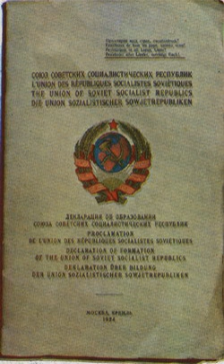Treaty on the Creation of the USSR | Wikipedia audio article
This is an audio version of the Wikipedia Article:
Treaty on the Creation of the USSR

- Socrates

SUMMARY
The Treaty on the Creation of the USSR officially created the Union of Soviet Socialist Republics (USSR), commonly known as the Soviet Union. It de jure legalised a union of several Soviet republics that had existed since 1919 and created a new centralised  federal government (Congress of Soviets of the Soviet Union and Central Executive Committee of the Soviet Union (TsIK) were the legislative while Council of People's Commissars was the executive) where key functions were centralised in Moscow.
The Treaty along with the Declaration of the Creation of the USSR was approved on December 29, 1922 by a conference of delegations from the Russian SFSR, the Transcaucasian SFSR, the Ukrainian SSR and the Byelorussian SSR. The Treaty and the Declaration were confirmed by the 1st Congress of Soviets of the USSR and signed by heads of delegations  –  Mikhail Kalinin, Mikhail Tskhakaya, Mikhail Frunze and Grigory Petrovsky, Aleksandr Chervyakov respectively on  December 30, 1922. The treaty provided flexibility to admit new members. Therefore, by 1940 the Soviet Union grew from the founding four republics to 15 republics.
On 8 December 1991, Russian, Ukrainian and Belarusian Presidents signed the Belavezha Accords. The agreement declared dissolution of the USSR by its founder states (denunciation of the Treaty on the Creation of the USSR) and established the CIS. On 10 December, the accord was ratified by the Ukrainian and Belarusian parliaments. On 12 December, the agreement was ratified by the Russian Parliament, therefore the Russian SFSR renounced the Treaty on the Creation of the USSR and de facto declared Russia's independence from the USSR.
On 26 December 1991, the USSR was self-dissolved by the Council of the Republics of the Supreme Soviet of the Soviet Union, the first house of Soviet legislature (the second house, the Soviet of the Union, was without a quorum).